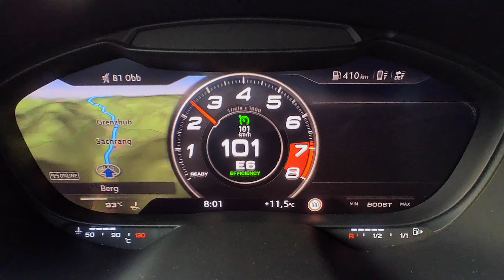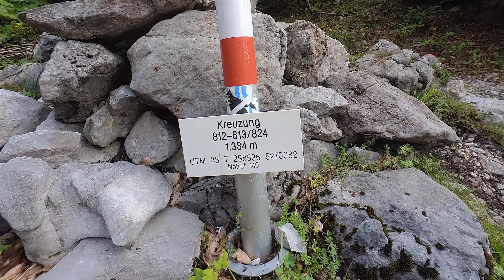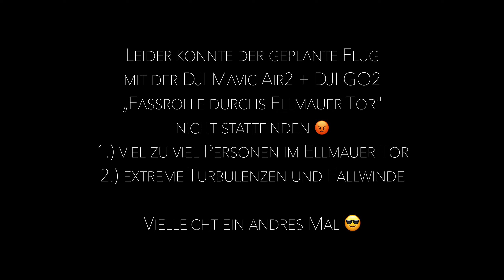Wanderung Wochenbrunner Alm - Gaudeamushütte - Ellmauer Tor 🇦🇹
Wanderung von der Wochenbrunner Alm (970 m N.N.) 🇦🇹 über die Gaudeamushütte
zum Ellmauer Tor (1980 m N.N.) Die reine Wanderzeit für die 4,5 Kilometer
bergwärts beträgt circa 2 3/4 Stunden.
Empfehlung - mehr Trinkwasser als gewöhnlich mitnehmen ‼️

Das geplante DJI Mavic Air2 Video mit der instra360 GO2 huckepack
mußte im Ellmauer Tor leider entfallen 😟

1. zu viele Personen dort oben 😟
2. sehr starke Turbulenzen durch das südliche Anströmen des Wilden Kaiser

Hoffe Ihr hattet dennoch Spaß bei schauen dieses  Kurz Trip 😎
✷ DJI OM5 ‼️
✷ insta360 GO2
✷ Rode Wireless Go 2
✷ Sony Alpha 7M3 E-Mount Vollformat Digitalkamera
✷ Sony SEL-24105G G Standard Zoom
✷ DJI Osmo Pocket - 3-Achsen Gimbal Stabilisator
✷ Freewell Weitwinkelobjektiv 18mm Sichtfeld
✷ DJI Mavic Air 2
✷ INSTA360 One X

✷ Diese Links sind mit dem Partnerprogramm von Amazon verknüpft.

Musik in diesem Video:
La Montanara (Lied der Berge) - Männerchor Neustift